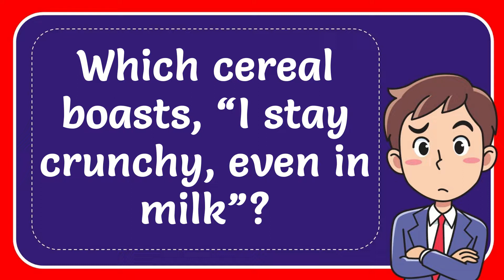Which cereal boasts, “I stay crunchy, even in milk”? Answer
Which cereal boasts, “I stay crunchy, even in milk”? Answer NEW VIDEO#